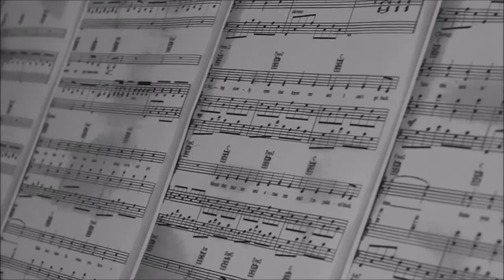Falling Slowly - cover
Wojciech Papaj - wokal
Dominika Zdrojewska - fortepian, wokal
Jakub Kościelniak - gitara